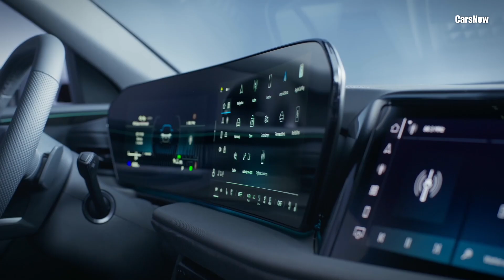2025 Audi SQ5 Sportback: The Ultimate Luxury Performance SUV Unveiled!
2025 Audi SQ5 Sportback: The Ultimate Luxury Performance SUV Unveiled!